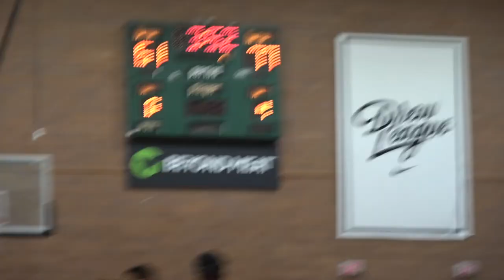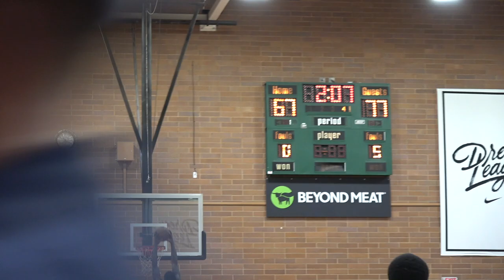Drew League 2019: Week 10 Public Enemy 73 Baxters Legacy 80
In the Front Row where you get the best view in sports presents Week 10 match up Public Enemy with Frank Nitty Session, Montrezl Harrell, Roshun Wynne and Jarion Henry vs. Baxters Legacy with Justin Stommes, Jaron Davis, Jarell Tate and Matt Redfield - hard fought battle, Baxters ended up winning this one heading into the playoffs.